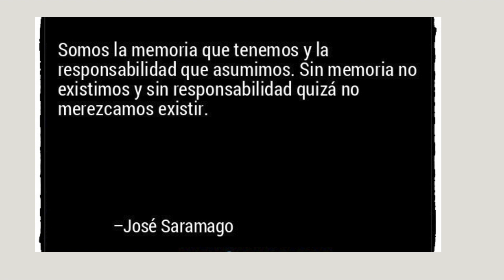Almeria norte radio, Memoria de Juan Mar. 24 de mayo 2024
Memoria de Juan Mar.
Almeria norte radio 24 de mayo 2024